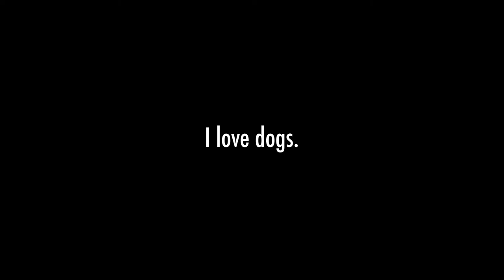My Dog is the Ultimate Fishing Buddy!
My American Bulldog / Boxer named Karma is the ultimate fishing dog. If you love fishing and dogs, this is the video for you :) She is a crazy pup but she has so much fun when we go out on the water.

We took out the ultralight fishing rod to chase down some panfish. I absolutely love throwing ultralight gear for bluegill. It is much easier to fish for bluegill with the dog as she gets side-tracked easily haha.

My Favorite Fishing Camera
My Drone